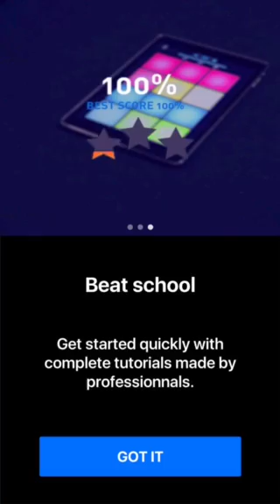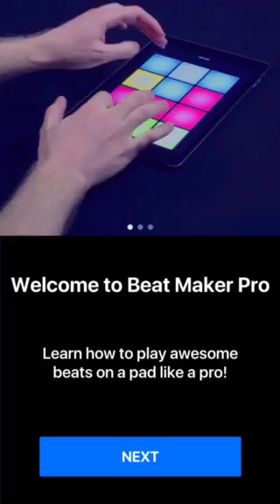Beat maker Pro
The app basically randomizes beach. Don’t forget to check it out at the App Store.